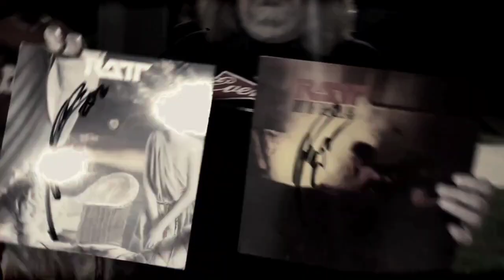Stephen Pearcy MEET N' GREETS at Every show! 2022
Other bands are charging $1500 to meet the band. Stephen Pearcy wants to give RATT n' ROLLER'S a chance to meet, take a photo together, get your personal collectibles signed, get your T-shirt signed, or just say Hello. all for $50 at every show!

Come out and join the Party with Stephen Pearcy during his 'Agent ProvocaTOUR 2022'